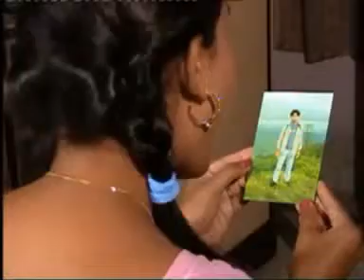Old is Gold bodo video song TERE NAAM subscribe my